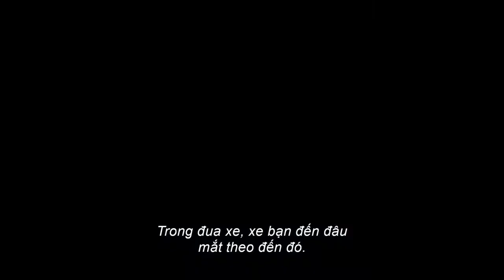Official Trailer | Cuộc Đời Phi Thường Của Chú Chó Enzo | Beta Cineplex | Khởi chiếu 13/09/2019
Phim dự kiến khởi chiếu 13/09/2019 tại các rạp Beta Cineplex trên toàn quốc.